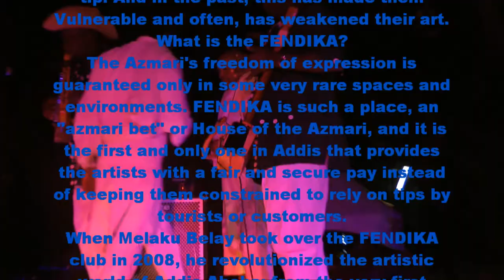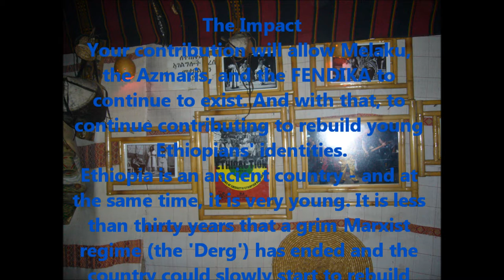Fendeka ETHIOCOLOR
save the FENDIKA cultural club in Addis Ababa!
Help Addis Ababa's oldest and most important cultural club!
 save a piece of Ethiopian heritage!
Why is saving the FENDIKA cultural club in
Addis Ababa so important?
Azmaris are Ethiopia's artists: singers, musicians or poets. They are story-tellers within the ancient tradition of bardic
minstrels, similar to the troubadours in European culture.
Azmaris are free thinkers who since the dawn of time were allowed to speak the truth at the king's court even when everybody else shut up. In contemporary Ethiopia, Azmaris can speak about social and political issues, about HIV and culture, or simply about the things that happens in the world.
Their art is to 'wrap' the message in music, a song or words like masterfully recited poetry. But their existence has always depended on the whim of their "masters, “because since the beginning of time they were "paid" only by tip. And in the past, this has made them Vulnerable and often, has weakened their art.
What is the FENDIKA?
The Azmari's freedom of expression is guaranteed only in some very rare spaces and environments. FENDIKA is such a place, an "azmari bet" or House of the Azmari, and it is
the first and only one in Addis that provides the artists with a fair and secure pay instead of keeping them constrained to rely on tips by tourists or customers.
When Melaku Belay took over the FENDIKA club in 2008, he revolutionized the artistic world of Addis Abeba: from the very first moment, artists in FENDIKA were getting
Paid regularly, without depending only on the tips they're given by customers during the performances.
Who is FENDIKA's owner Melaku Belay?
For those who still want to read, here is Melaku's short biography.
Melaku worked his way up from being a street kid to one of the most important cultural operators in Addis Ababa and Ethiopia today. After a long time sleeping on the streets of Addis, he asked the owners of the FENDIKA if he could sleep there and was given permission. In the coming months he slept behind the bar during the day - at night, he watched performances at the club. "Stealing with his eyes" from their movements, he taught himself how to dance. For nine years, he danced at FENDIKA earning only tips, like all the other Azmaris (musicians, singers etc). And it grew in him that this system had to change, that art is weak if it depends on tips only. Melaku worked hard - and today owns the club. Around him, he has created a family of dancers, musicians and performers who are regularly invited to many places around the world, including some of the biggest festivals!